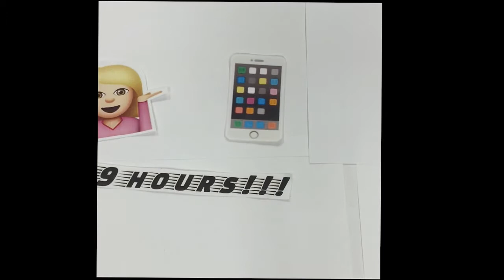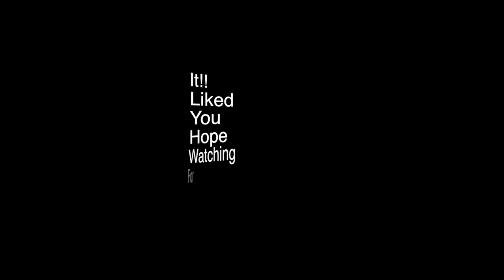Bailey and Becca Science Proj Q2 2015-16